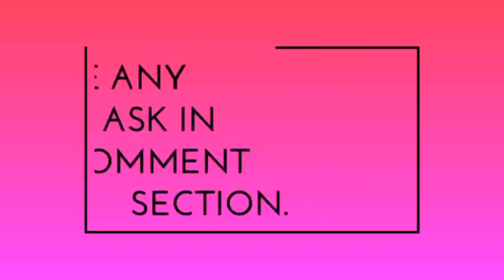बायोचार(कोयला) खेती के लिए वरदान | biochar kheti ke liye vardaan|| NATURAL FARMING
बायोचार दो शब्दों के योग से बना हैं बायोमास और चारकोल , बायोचार।
साथियों इसे कम ऑक्सीजन की स्थिति मे बनाया जाता है जिसे वैज्ञानिक भाषा में थर्मल डीकम्पोजिसन कहते हैं । बायोचार के अनेक लाभ हैं ।
कार्बन नाइट्रोजन पोटास फास्फोरस मुफ्त मे मिलता हैं। एसीडिटी भुमि के लिए वरदान हैं पीएच भूमी के लिए तो अमृत ही हैं ।
बायोचार मे असंख्य छिद्र होते हैं जोकि सुक्ष्म जीवाणुओं के लिए अनुकूल होते हैं वे इनमें अपना घर बना लेते हैं । और भी बहुत से लाभ है बायोचार के ।।
bayochar se  kheti me ladh
1. green menur